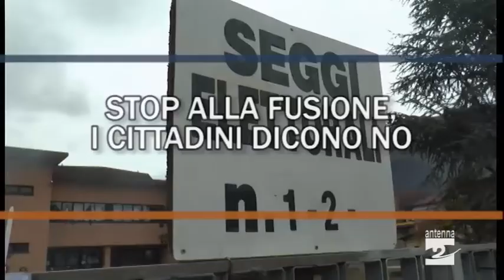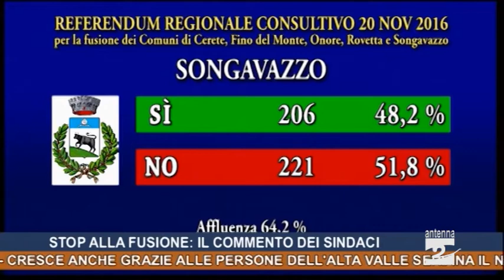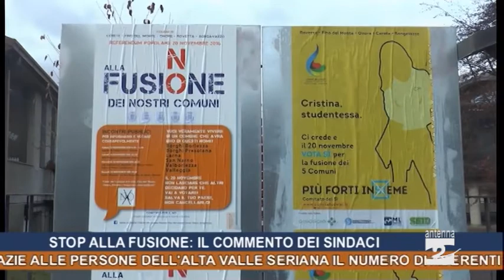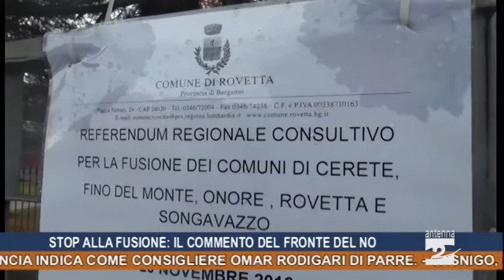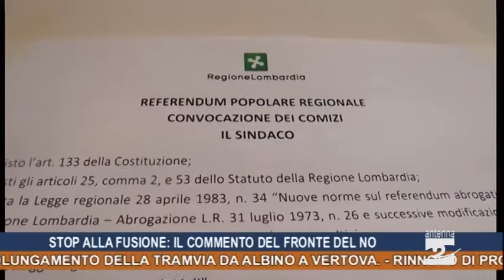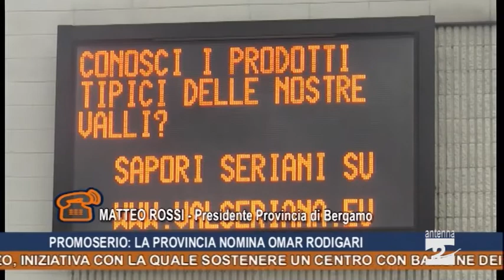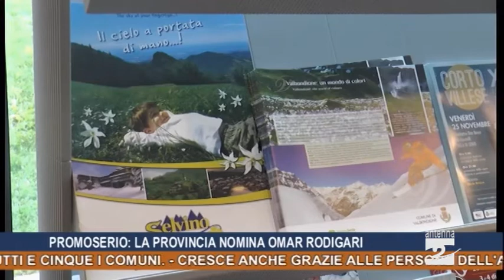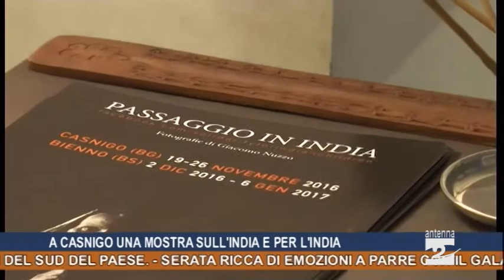Antenna 2 Tg 21 11 2016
In questa edizione:
Lovere, una ragazza di sedici anni in ospedale a Brescia a seguito delle ferite riportate in un investimento.
Non passa il progetto di fusione, al referendum prevalgono i no in tutti e cinque i comuni.
Cresce anche grazie alle persone dell'alta Valle Seriana il numero di aderenti del comitato per il prolungamento della tramvia da Albino a Vertova.
Rinnovo di Promoserio, la Provincia indica come consigliere Omar Rodigari di Parre.
Casnigo, una mostra dedicata all’India con gli scatti di Giacomo Nuzzo, iniziativa con la quale sostenere un centro con bambine dei villaggi poveri.
Serata ricca di emozioni a Parre con il Galà dello Sport.
Atalanta-Roma le interviste dopo partita.